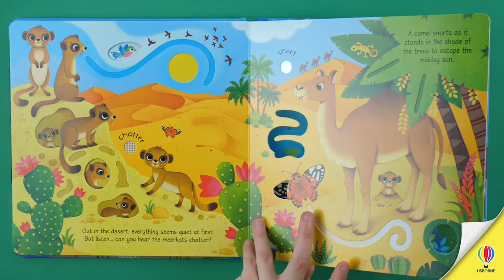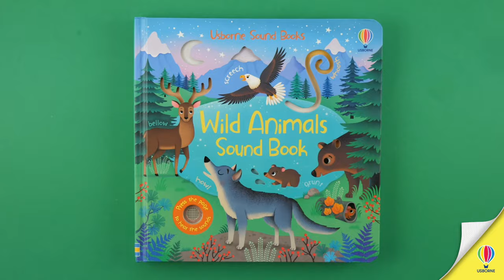Wild Animals Sound Book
From a wolf howling on a remote mountaintop to a macaw squawking in the deepest jungle, this engrossing sound book takes children on a journey to some of the wildest places on Earth and lets them hear the amazing animals who live there.